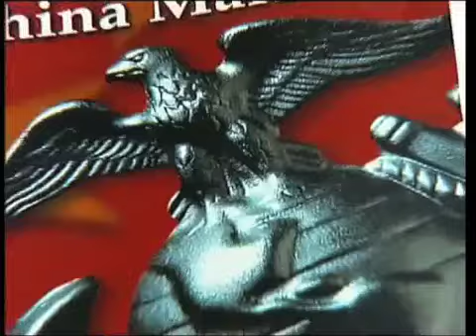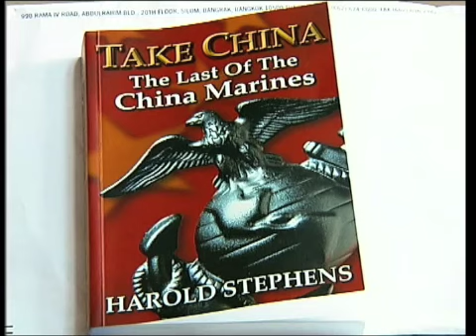Return To Tsing Tao, China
China Marines
Harold Stephens returns to Tsing Tao, China